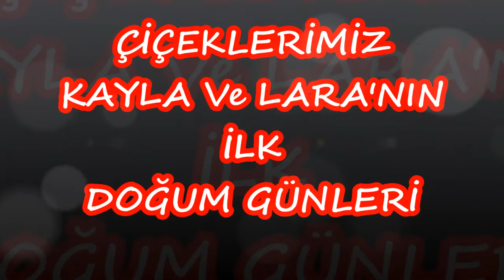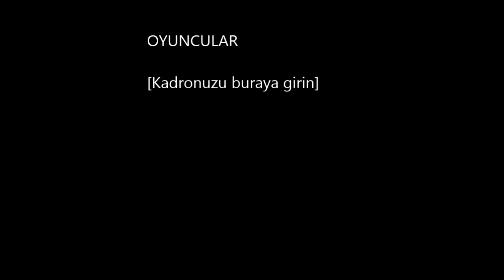Çiçeklerim İlk Doğum Günü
Çoook heves ettiğim bir şeydi... çocuklarım ve manevi çocuklarımla birlikte ÇİÇEKLERİMin  ilk doğum günlerin hep birlikte kutlamak...
SAĞLIKLI VE SEVDİKLERİYLE UZUN YAŞASINLAR
BİRLİKTE OLDUĞUNUZ ve PAYLAŞTIĞINIZ İÇİN ÇOK TEŞEKKÜRLER
 Ayrıca  Müziklerini kullandığımız,
"Ricky Martin feat. Daddy Yankee and Taboo,-Drop It On Me",
"Claydee-Mamacita Buena - Radio Edit" 'A çoook teşekkürler.